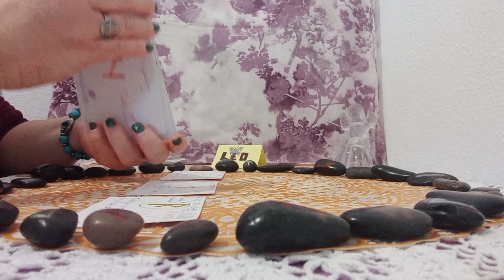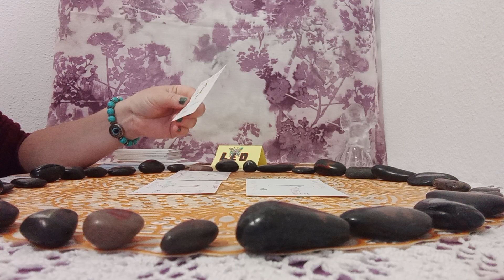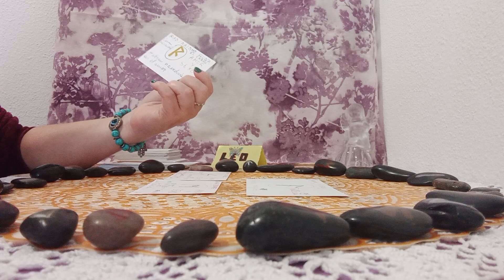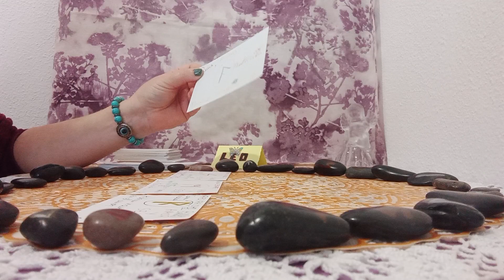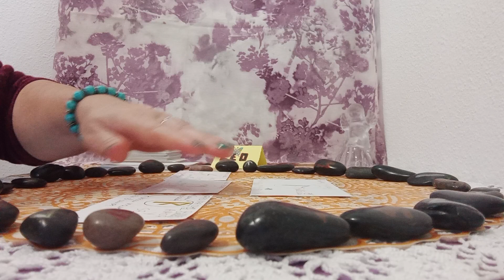UN MENSAJE DE LAS RUNAS#®️